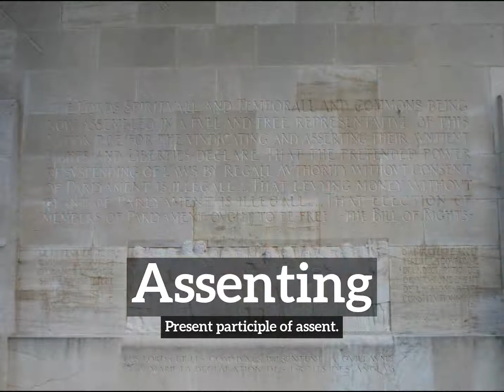How Does Assenting Look? | What is Assenting? | How to Say Assenting in English?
Learn how to pronounce assenting with Imago Spectrum.

What is assenting?
How does assenting look?
How to say assenting in English?
What does assenting represent?
What is the defintion of assenting?

Imago Spectrum allows you to easily memorize common English words and phrases by joining visual and auditory learning environments into a short video. Focus on the images and repeat assenting several times for best retention results.

In this video we are speaking the word, assenting. Do take note of how assenting is spelled.
The definition of assenting is listed below the word in the video.
Assenting:  Present participle of assent.